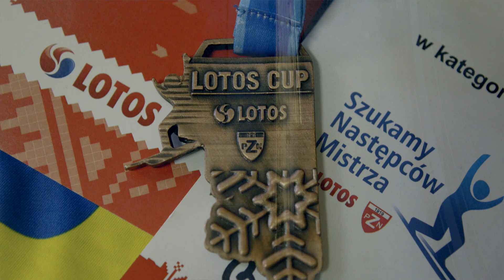Lotos Cup 9-11 styczeń 2016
Pierwsza edycja zawodów z serii Lotos Cup 2016 za nami.